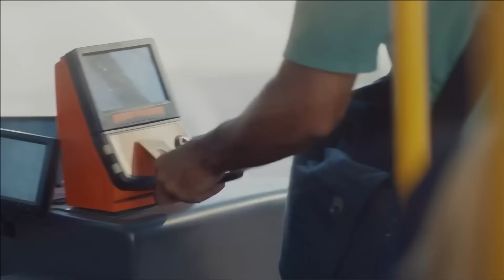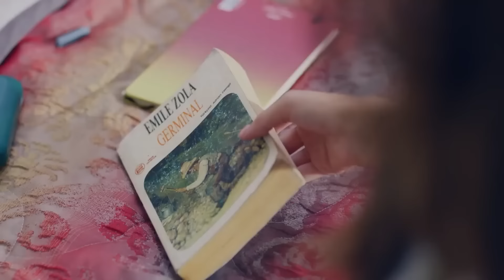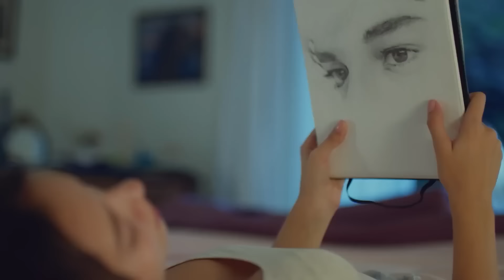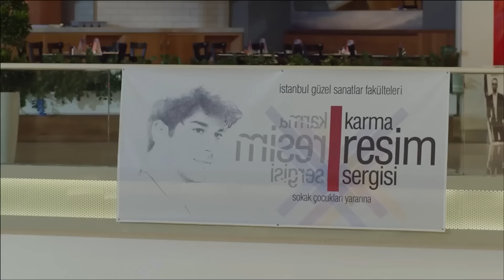Le Salvó En El Mar Mientras Buscaba En Tierra - Amor Eterno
Le Salvó En El Mar Mientras Buscaba En Tierra - KEMAL EL HÉROE

Reparto:
Kemal: Burak Özçivit
Nihan: Neslihan Atagül
Emir: Kaan Urgancıoğlu
Leyla: Zerrin Tekindor
Önder: Kürşat Alnıaçık
Galip: Burak Sergen
Hüseyin: Orhan Güner
Vildan: Neşe Baykent
Ozan: Barış Alpaykut
Asu: Melisa Aslı Pamuk
Fehime: Zeyno Eracar
Zeynep: Hazal Filiz Köse
Tarık: Rüzgar Aksoy
Banu: Çağla Demir
Salih: Gökay Müftüoğlu
Yasemin: Nihan Aşıcı
Hakkı: Metin Coşkun

Producción: Ay Yapım
Director: Hilal Saral
Guión: Anıl Eke & Özlem Yılmaz & Burcu Görgün